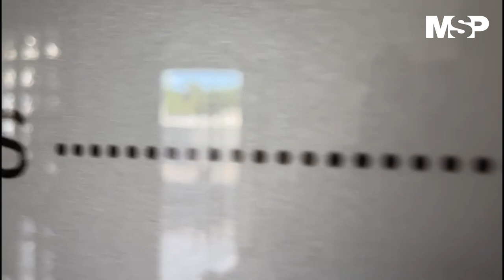VOCES Puerto Rico: Líderes comunitarios de la salud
ProgramaEspecial | Durante los últimos 3 años, la Coalición de Inmunización y Promoción de la Salud VOCESPr, se ha destacado por brindar un aporte humano incalculable a la salud pública de Puerto Rico a través de campañas de prevención y vacunación a los habitantes.

En este especial de fin de año resaltamos la trayectoria de Lilliam Rodríguez Capó, fundadora de VOCES, quien junto a su equipo de trabajo, han desarrollado una labor titánica en llevar la vacunación a cada rincón del país.